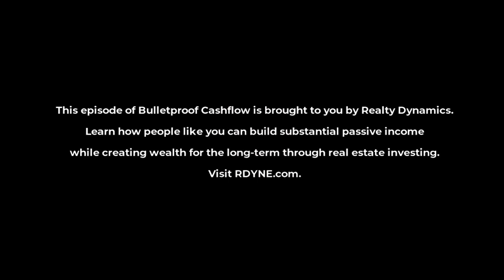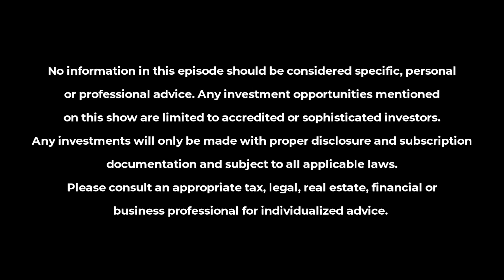BCF 383: Building a Resilient Real Estate Portfolio in a Recession with Mark Khuri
Mark Khuri has been an avid real estate investor for over 17 years and throughout his career he has been involved in sourcing, underwriting, acquiring, raising capital, rehabilitating, managing, and selling both residential and commercial investments throughout multiple markets in the US.
Mark has analyzed thousands of investment opportunities and has successfully bought, renovated, sold, and invested in over 120 properties with a combined value of over $1 billion and created and managed over 60 real estate partnerships with investors.
Join our conversation with Mark as he shares the solution to creating a real estate portfolio that not only survives but thrives in challenging economic times and how to build a robust real estate portfolio that withstands the impact of a recession and achieves long-term success.
Mark shares…
• Smart real estate investing approaches tailored for a tough economic landscape.
• Perks and variances of investing in self-storage and multifamily real estate.
• Insights into the stability of recession-proof assets such as mobile home parks and self-storage.
• Today’s economic uncertainties and brace for potential bumps ahead.
• The vital role strategic planning, operational finesse, and fruitful relationships play in real estate success.

Help us reach new listeners by leaving us a rating and review on Apple Podcasts! It takes less than 30 seconds and really helps our show grow, which allows us to bring on even better guests for you! Thank you in advance!

Watch, Enjoy & Like!
Agostino

🔥TAKE THE NEXT STEP WITH AGOSTINO 🔥

Locate the RIGHT Contractor NOW!

Agostino Pintus & Bulletproof Cashflow does not provide personal, financial, or investment advice. It should not be relied upon as a substitute for professional advice.

Neither Agostino Pintus & Bulletproof Cashflow, this document, nor any online tools associated with them provide legal, accounting, securities, investment, tax, or other professional services advice. They are not intended to replace consultations with competent, licensed, and certified professionals. Should legal advice or expert assistance be required, it is recommended to seek the services of professionals in the relevant fields.

Furthermore, Agostino Pintus & Bulletproof Cashflow does not endorse any specific investments, investment strategies, advisors, or financial service firms. The above statement serves as a summary disclosure and is not intended to be comprehensive.

The contents of this video are intended for informational and educational purposes only. They should not be interpreted as investment, financial, legal, or tax advice. Agostino Pintus & Bulletproof Cashflow is not licensed in the insurance or securities industries and does not engage in the sale, solicitation, or negotiation of any insurance contracts, securities, or other investment vehicles.